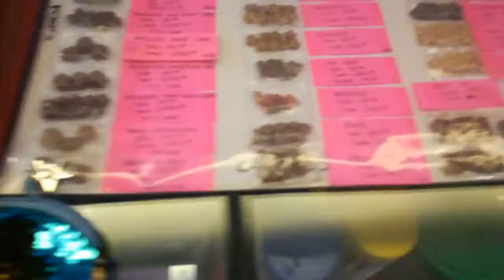Ang arte ni zio😂💋(Daily Adventures Vlog)